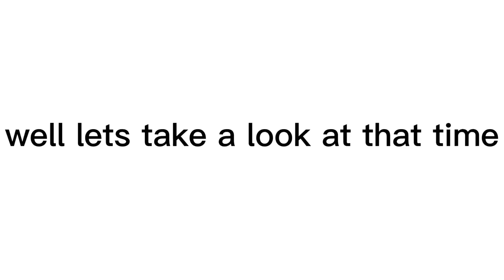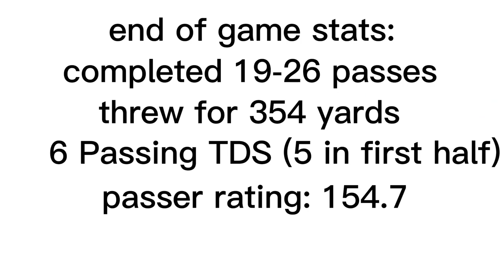That Time when Mitchell Trubisky played like an MVP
epic performance against the Buccaneers